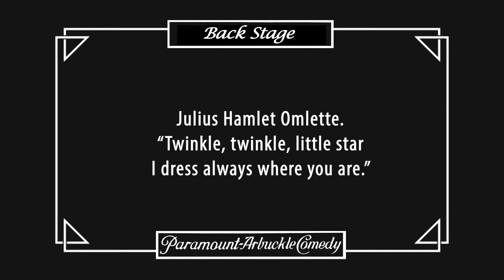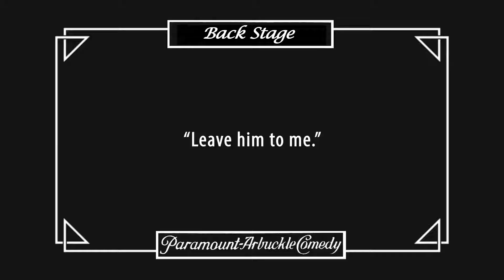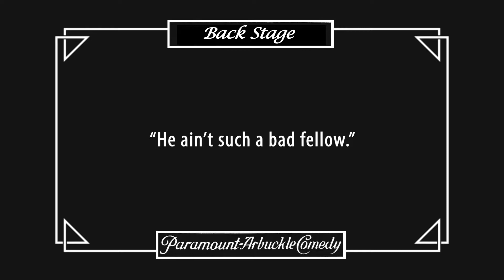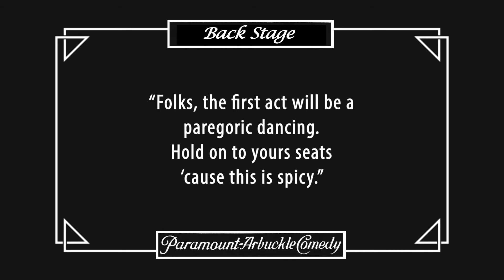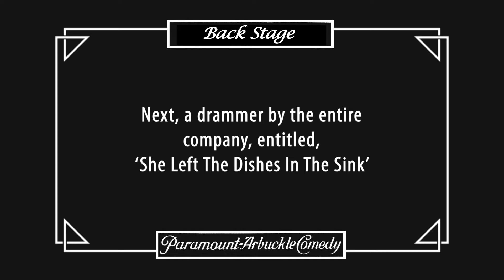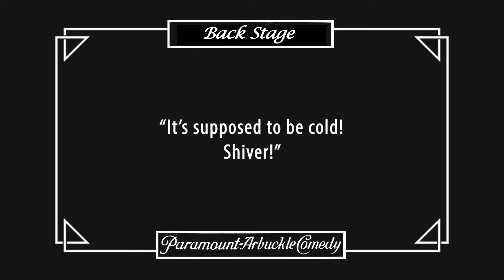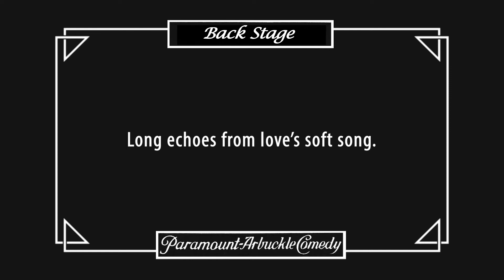Backstage (1919) Roscoe "Fatty" Arbuckle, Buster Keaton, Al St. John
Released in September 7, 1919

CAST
Roscoe 'Fatty' Arbuckle as Stagehand
Buster Keaton as Stagehand
Al St. John as Stagehand
Charles A. Post as Strongman / Professor Onion
Molly Malone as Strongman's Assistant / Fatima
John Henry Coogan Jr. as Eccentric Dancer

PRODUCTION / CREW
Directed by Roscoe Arbuckle
Written by Jean Havez
Produced by  Joseph M. Schenck
Cinematography by Elgin Lessley

Score by Richard Goodman
Additional Music Credits
Slap Happy Riddim by Konrad OldMoney - YouTube Library
Sunset Riddim by Konrad OldMoney - YouTube Library